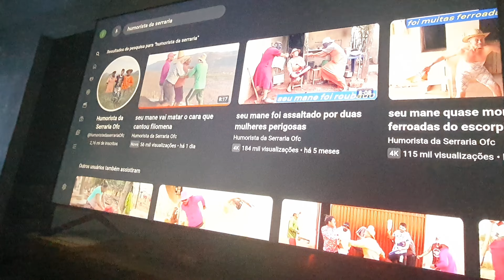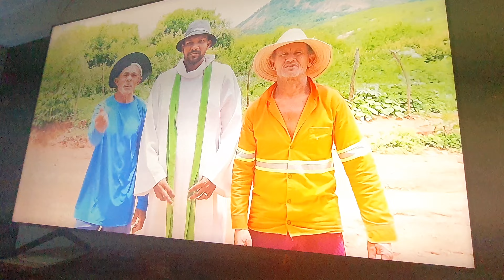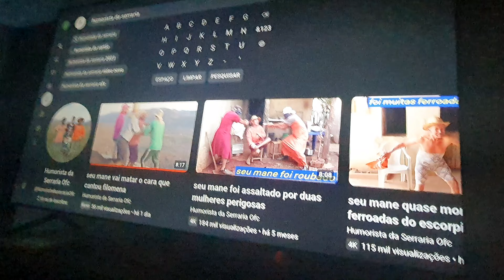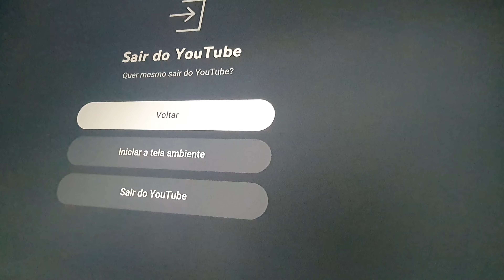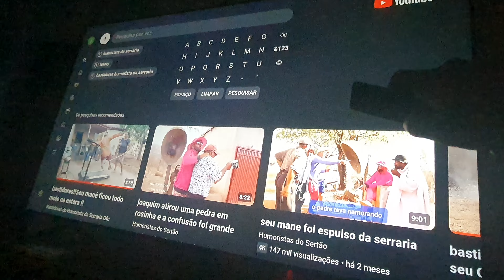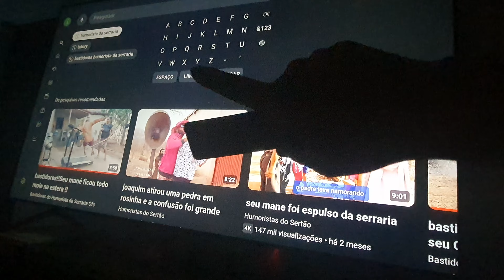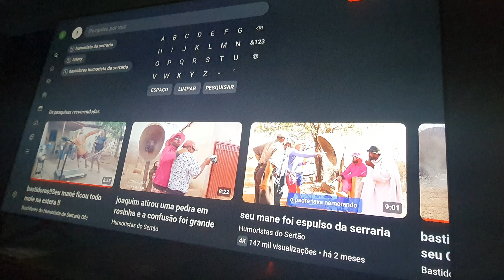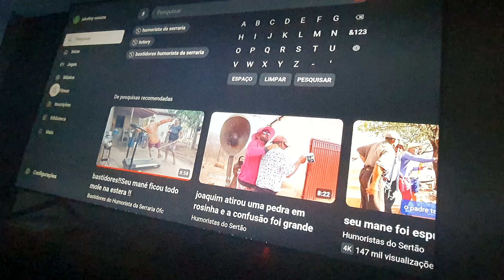youtube na smart tv atualizado com foto anbiente 2023 ta show